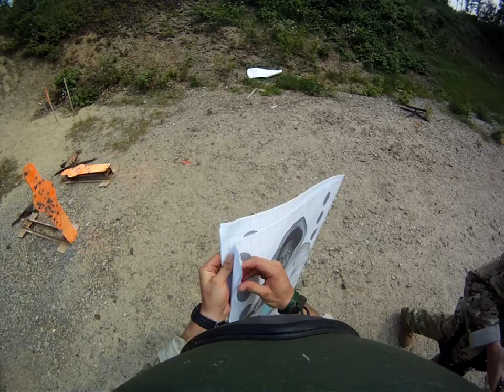Magpul Dynamic Shooter Aid Class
Magpul DSA class held at the Sig Sauer Academy in June.  ME shooting my Noveske N4 and G19.